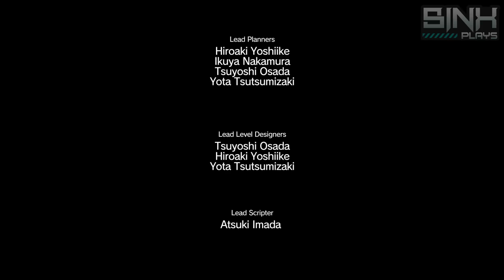Metal Gear Solid V: The Phantom Pain - Parte #47 - [EXTREMO] ARCHAEA METALICA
Metal Gear Solid V: The Phantom Pain (メタルギアソリッドV ザ・ファントム・ペイン, Metaru Gia Soriddo Faibu Za Fanutomu Pein?) é um videojogo de ação-aventura furtiva produzido pela Kojima Productions e realizado, desenhado, co-produzido e co-escrito por Hideo Kojima. Será publicado pela Konami para Microsoft Windows, PlayStation 3, PlayStation 4, Xbox 360 e Xbox One a 1 de Setembro de 2015. Dentro do arco da história da série, Metal Gear Solid V decorre depois e serve como continuação aos eventos ocorridos em Metal Gear Solid V: Ground Zeroes, e contém o mesmo subtitulo, Tactical Espionage Operations, usado pela primeira vez em Metal Gear Solid: Peace Walker. De acordo com Kojima, The Phantom Pain será o último jogo da saga "Metal Gear".

A história de The Phantom Pain acontece em 1984, nove anos depois de Ground Zeroes, e segue o mercenário Punished "Venom" Snake, à medida que este se aventura em África (no decorrer da Guerra Civil Angolana, na fronteira Angola-Zaire) e no Afeganistão durante a Guerra Soviética-Afegã, para procurar vingança sobre as pessoas que destruíram as suas forças e que quase o mataram durante os eventos ocorridos em Ground Zeroes.

Metal Gear Solid V: The Phantom Pain é composto por dois projetos que já tinham sido anunciados pelo estúdio Kojima Productions, disfarçado na forma de um engano complexo. O primeiro é Metal Gear Solid V: Ground Zeroes, revelado originalmente numa demonstração do motor FOX Engine durante o evento de comemoração do 25º aniversário da série Metal Gear em Agosto de 2012. O segundo é The Phantom Pain, mostrado em um vídeo nos prémios Spike TV Video Game Awards em Dezembro de 2012, e apresentado como um produto da empresa fictícia Moby Dick Studios, com o logótipo de Metal Gear Solid V virtualmente escurecido. A 27 de Março de 2013 foi revelado a verdadeira natureza de ambos os projetos durante a Game Developers Conference, onde Kojima anunciou que Ground Zeroes serve como prólogo para The Phantom Pain e ambos os títulos combinam num único trabalho, editados separadamente.

Metal Gear Solid V: The Phantom Pain recebeu aclamação universal por parte da critica especializada, com alguns a dizer que é o melhor da série assim como um dos melhores jogos de sempre. A versão PlayStation 4 conseguiu uma média agregada de 95.28% no GameRankings e de 95/100 no Metacritic.